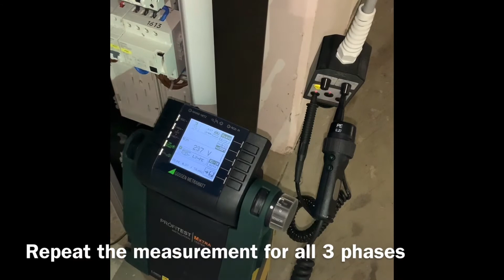PROFITEST Voltage & PRO TYP II - voltage measurement at Electronic Car charging pole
Introduction of the PROFITEST Master series from GOSSENMETRAWATT
E CAR charging pole test solution with the PRO TYP II adapter.